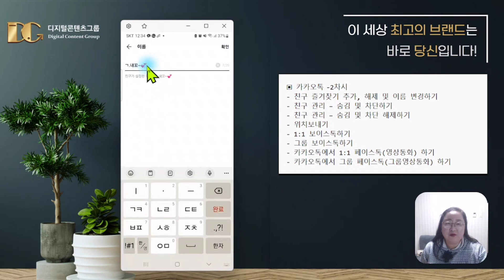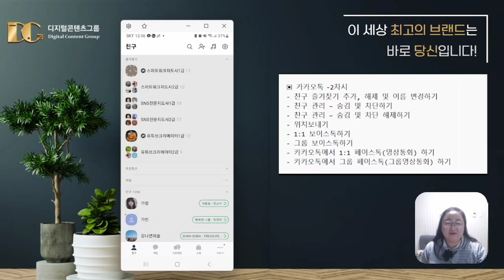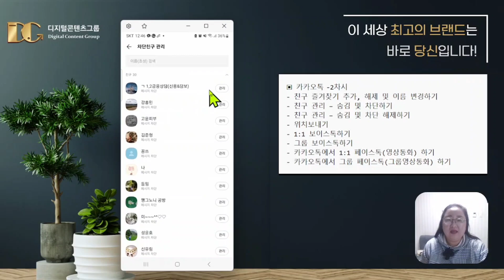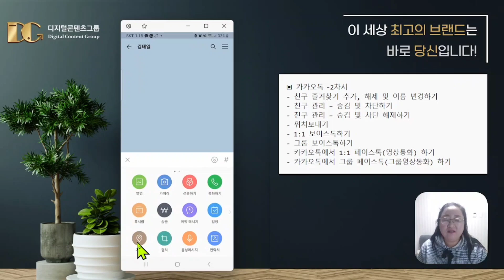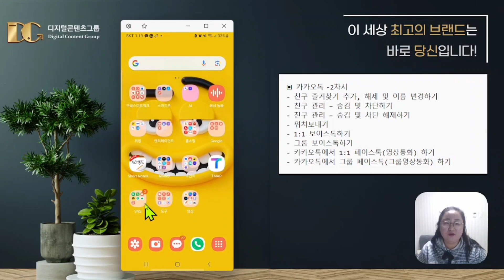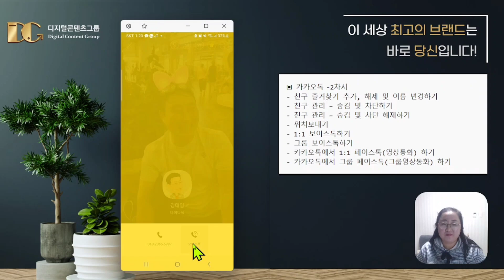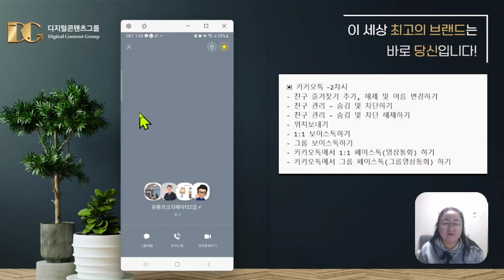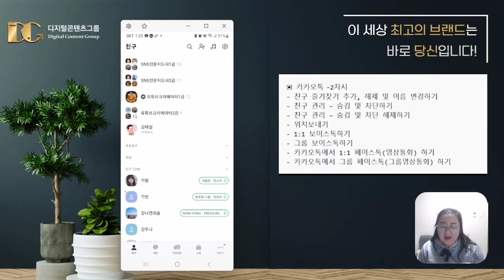카카오톡 친구관리하기 및 채팅창에서 통화(보이스,영상)해보기! 카카오톡친구관리 카카오톡친구숨김관리 카카오톡통화하기 - 디지털콘텐츠그룹 이종구 디지털콘텐츠큐레이터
고품격 액티브 시니어 실버들을 디지털 콘텐츠그룹과 함께 하시면 인생이 즐거워지고 비즈니스가 풍요로워집니다!

카톡 친구 숨김
차단친구삭제방법
카카오톡 친구삭제 복구
카톡채널 삭제
카카오톡 상대방이 나를 못보게
카톡삭제복구방법
카톡 친구 삭제 후 진구추전
카톡 친구 차단 확인
카카오톡친구관리
카카오톡 차단친구 관리
카카오톡 친구 숨김관리
카카오톡 친구관리
카카오톡 통화하기
카카오톡 통화 녹음
카카오톡 통화내역 조회
카카오톡 통화녹음